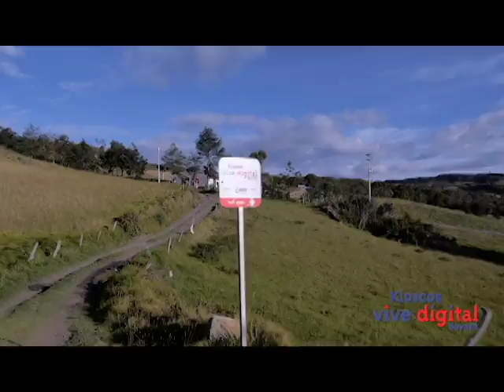Con el Kiosco Vive Digital Merchán evita desplazarse largas distancias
Gracias al MinTIC y a la llegada del Kiosco Vive Digital a Merchán, los habitantes de la comunidad tienen ahora las mimas oportunidades que cualquier otra persona de Colombia ya que ahora tienen fácil acceso al internet y ya no se desplazan largas distancias para hacer uso de estas herramientas.